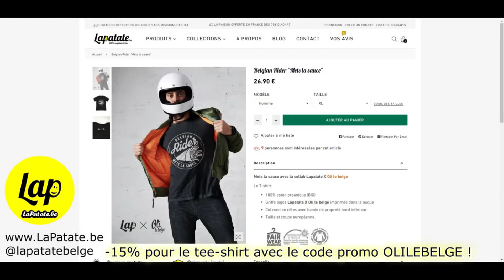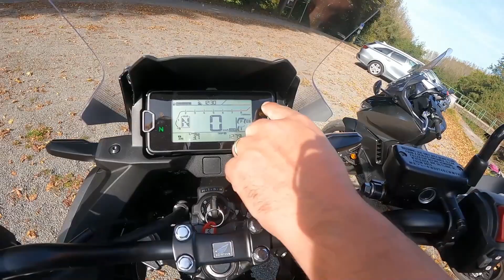Honda Forza 750 vs NC 750 X : Scooter ou moto?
Etape 2 du comparo 750 DCT de chez Honda. Après avoir étudié les différentes options du X-Adv, j'ai comparé le Forza avec la NC 750 X en DCT!